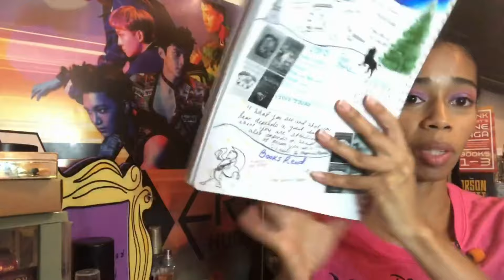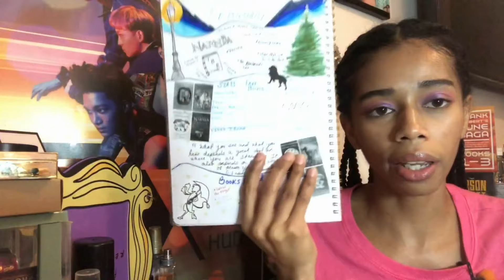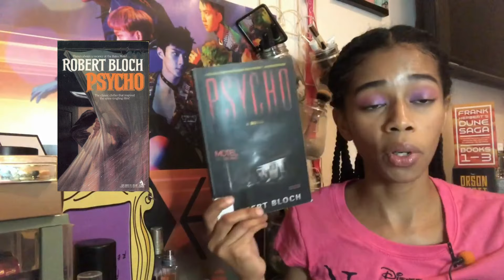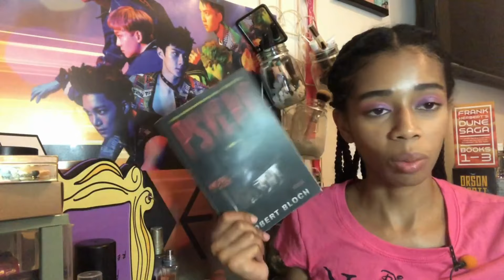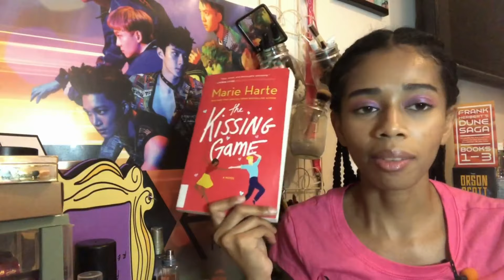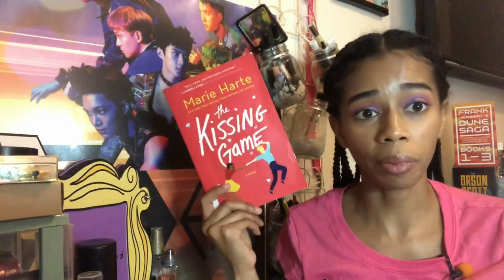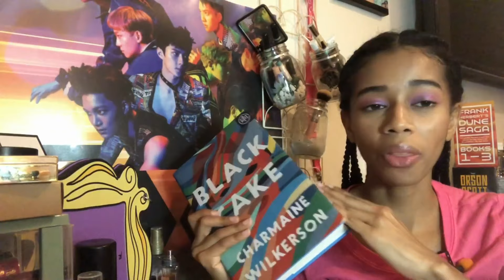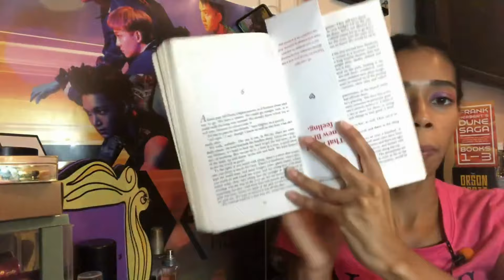February Reading Wrap - up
All the things I read in February - Let's go

Let me know your thoughts on these books or let me know what you read this month :)